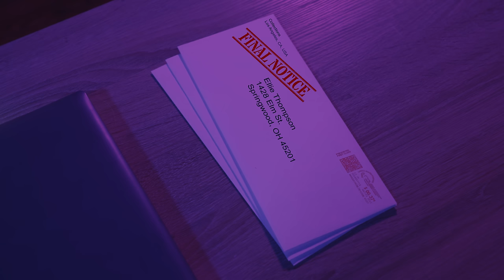OnlyFans | Short Horror Film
An OnlyFans horror story.

CAST
Ellie Thompson - Ashley BeLoat
Debt Collector (voice) - Briana Lyn